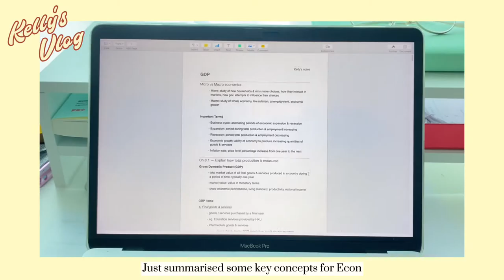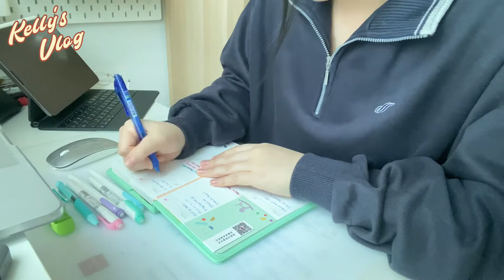First Vlog🤍 school life, unboxing, cooking, studying...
🎞VLOG #1 | 3 days in my life | Uni, Study, Unboxing, Cooking

🎵BGM~
✨Burbank - Sorry I like you
✨Philip Vo - Old Boyfriends
✨Sarah Kang & Anthony Lazaro - Time Travelling
✨Ethan Dufault - California

Kelly🐝